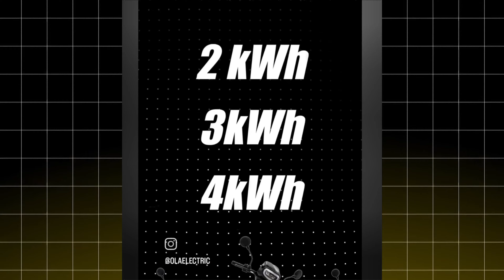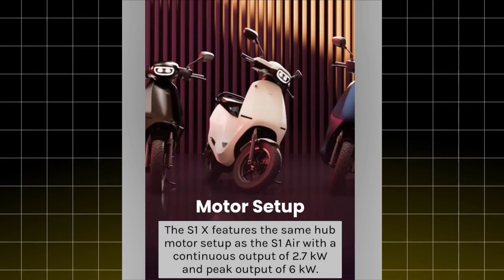Ola s1x price cut out 🔥🔥